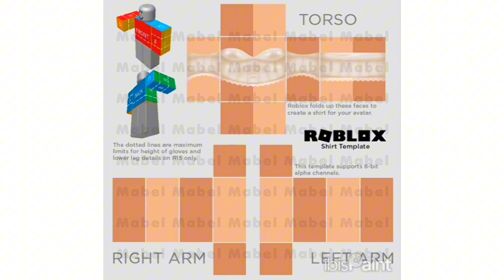MAKING ROBLOX CLOTH WITH ME